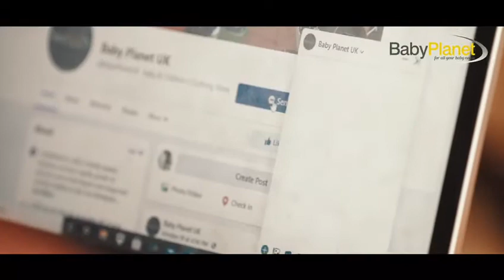Teiha Kristian and Dean Aston- Stanleys Model Agency- Advert Baby Planet